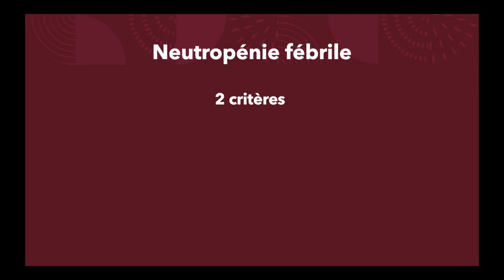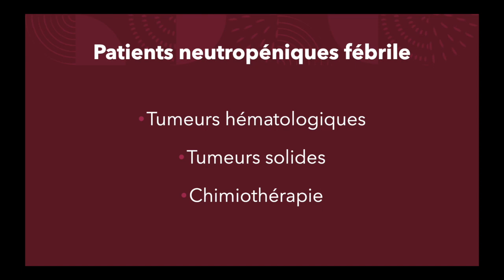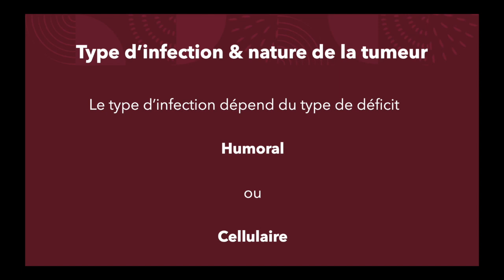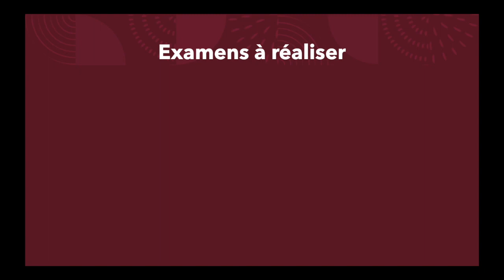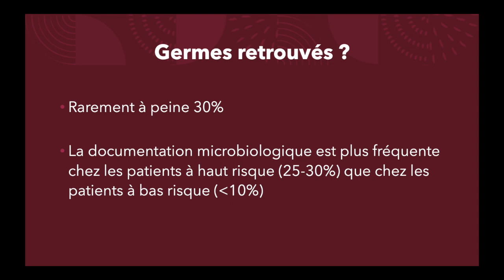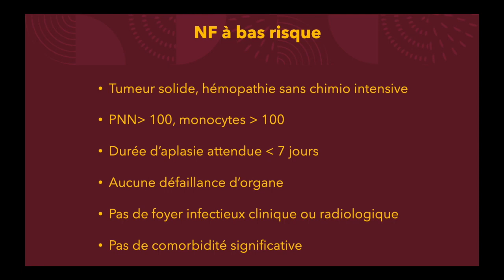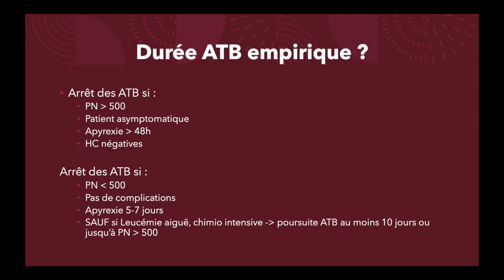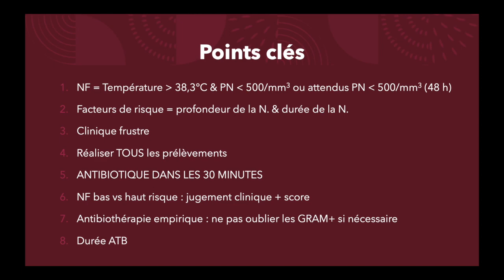Neutropénie fébrile - Podcast - Dr Synapse - Dr Clevenbergh